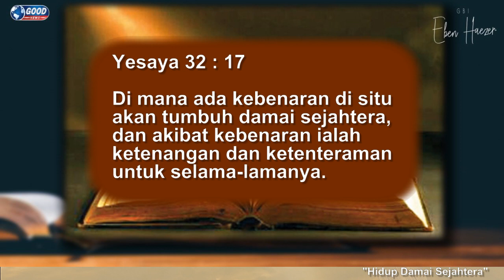Hidup Damai Sejahtera | Ps. J. Bambang Soebowo | Good News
Ps. J. Bambang Soebowo  sebagai Anggota Tim Penggembalaan dari GBI Eben Haezer menyampaikan renungan  "Good News"  yang merupakan renungan-renungan singkat dari GBI Eben Haezer untuk semakin membangun iman kepada Tuhan Yesus, juga untuk menjadi kekuatan, penghiburan, pengharapan, dan pengingat bagi jemaat akan Kasih Kristus.